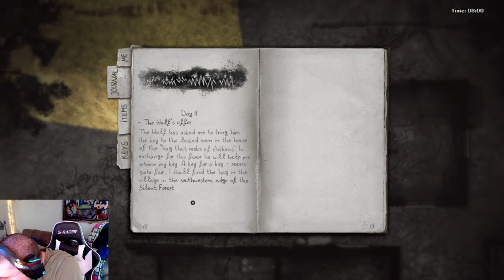Darkwood lucky 13?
Audio Issues TM. Long episode this time, be patient.